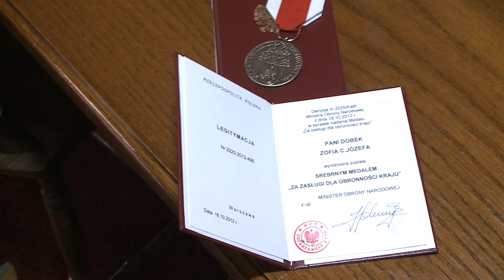Odznaczenia dla rodziców żołnierzy